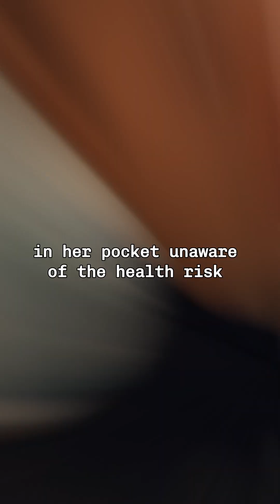Marie Curie's Legacy Uncovered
Uncover the legacy of Marie Curie in this video! Discover the genius of this historical figure and learn some fascinating history facts.
Uncover the legacy of Marie Curie in this video! Discover the genius of this historical figure and learn some fascinating history facts. MarieCurie history legacy facts geniusUncover the legacy of Marie Curie in this fascinating video. Learn about this genius of history and her groundbreaking contributions to science. historyfacts ancienthistoryUncover the legacy of Marie Curie in this fascinating video. Explore the life and achievements of this incredible scientist. genius historyfactsDelve into the legacy of Marie Curie and uncover the remarkable achievements of this scientific genius in history. mariecurie science legacyDelve into the legacy of Marie Curie, a brilliant mind in the field of science. Learn about her groundbreaking discoveries and lasting impact on the world!